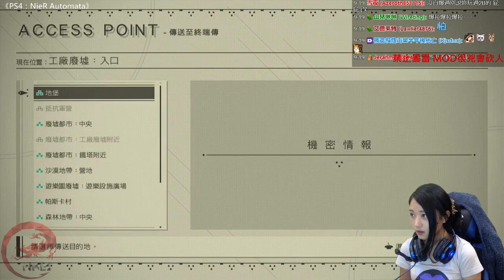【葉子】尼爾：自動人形 #1 | 2017-5-17